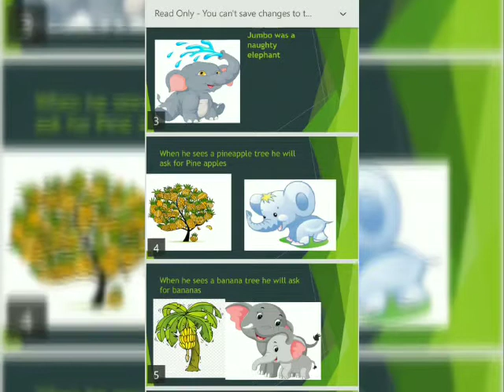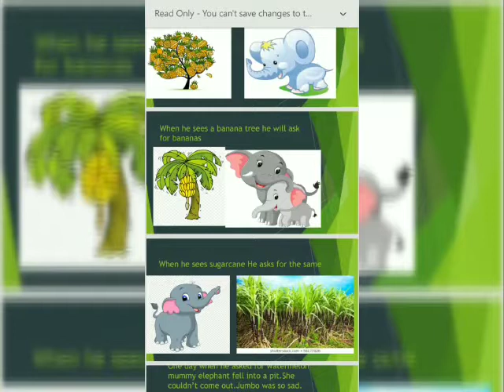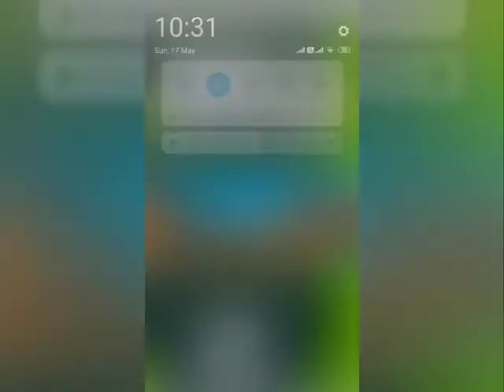Gold's Creative Hands Happy crafting, குட்டி யானை கதை7 June 2020